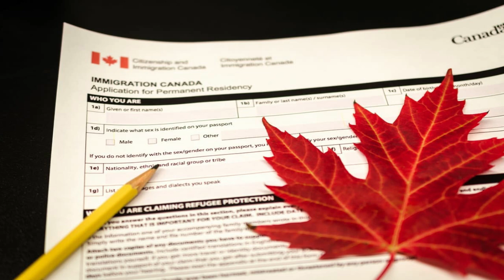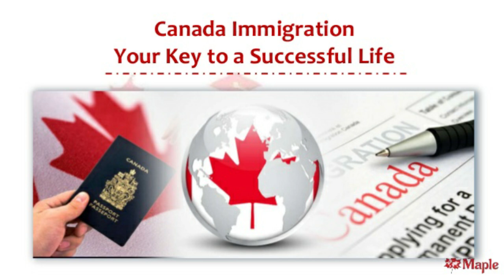canada immigration express entry | pnp draw | canada immigration news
express entry